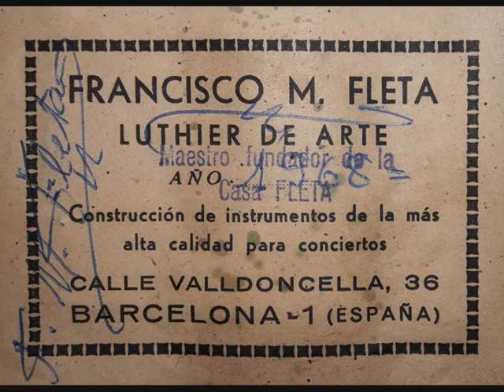F. M. Fleta, 🌹spanish luthier, viola construida en 1964, Barcelona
Francisco Manuel Fleta fundador de la casa Fleta,constructores de guitarras y violines.
Ignacio Fleta hermano de Francisco Manuel Fleta es de los tres hermanos Fleta, el que se ha hecho mas famoso, aunque Francisco M. Fleta fué el fundador y maestro de los otros dos hermanos.También era el mayor de los tres hermanos Fleta-